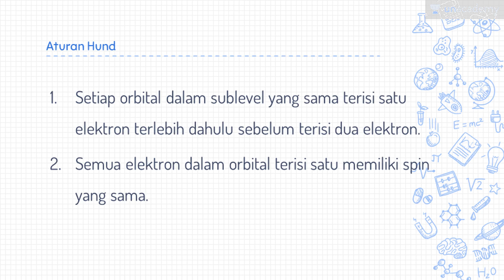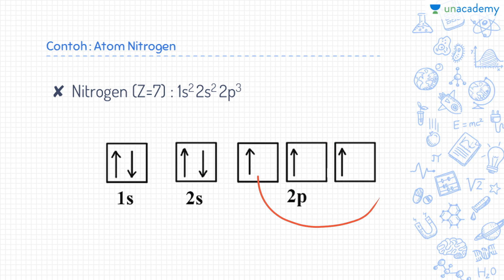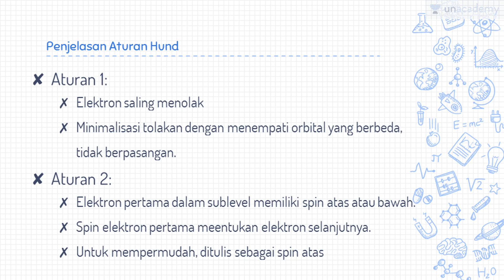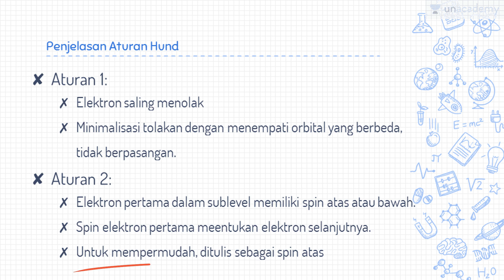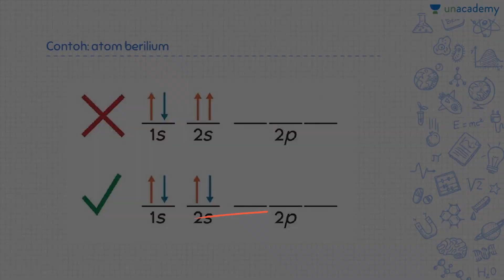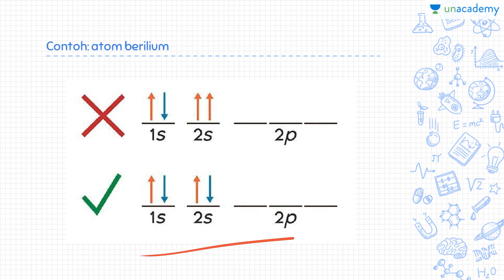Aturan Hund (Kimia - SBMPTN, UN, SMA)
Menulis konfigurasi elektron harus mengikuti aturan Hund dan larangan Pauli terutama menulis menggunakan diagram orbitalny.